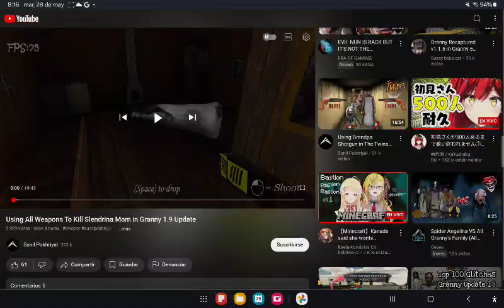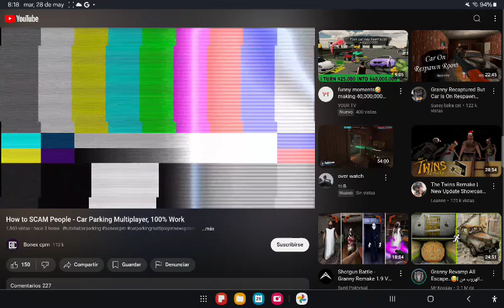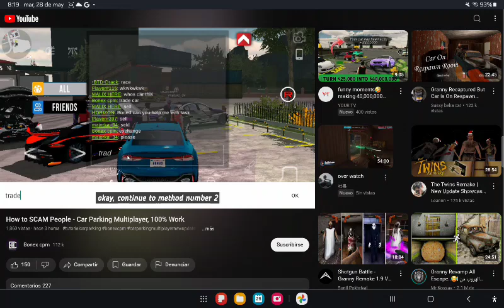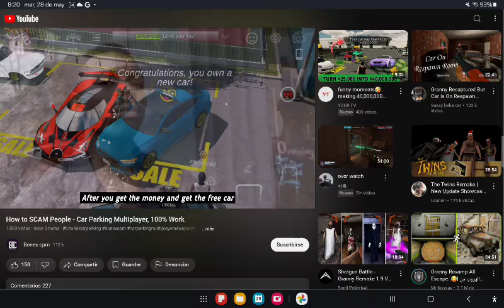This is how to scam peoples.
This is how to report peoples I Scam